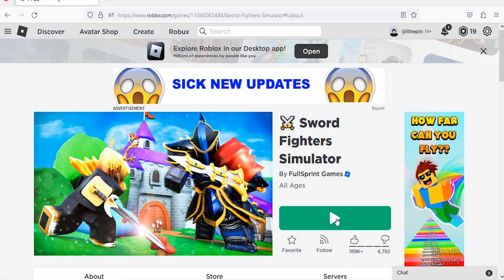Roblox Sword Fighters Simulator New Code February 2023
New code for boosts in Sword Fighters Simulator.